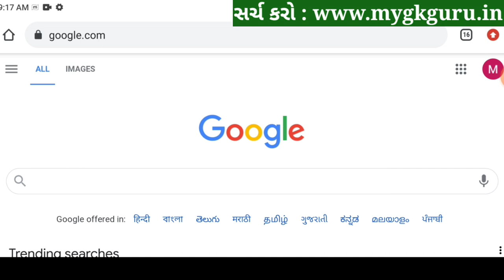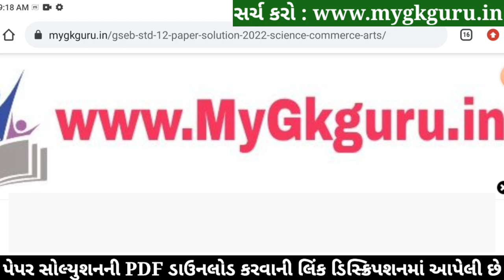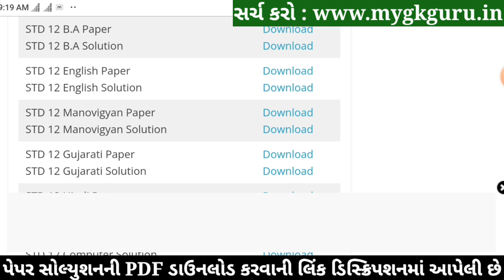STD 12 BA Paper Solution 2022 March Board Exam, STD 12 BA Paper Solution 2022 Gujarat Board Solution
STD 12 BA Paper Solution 2022 Board Exam, STD 12 BA Board Exam Paper Solution 2022 100 Marks, STD 12 BA Paper Solution 2022 Commerce. STD 12 BA Imp Questions 2022.

STD 12 BA Paper Solution 2022 Commerce
STD 12 Vanijya Vyavastha Paper Solution 2022
STD 12 BA Board Exam Paper Solution 2022
STD 12 BA Paper Solution 2022 31 March 2022

STD 12 BA Board Exam Paper Solution 31 March 2022
STD 12 BA Paper Solution March 2022

std_12_BA_paper_solution_2022​​_March
std_12_BA_paper_solution_2022​​_PDF